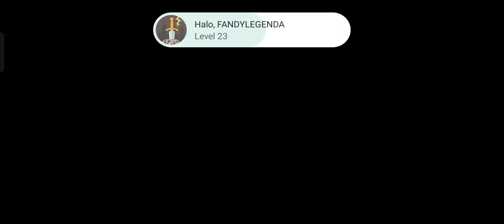stick war: legacy mode misi part 45